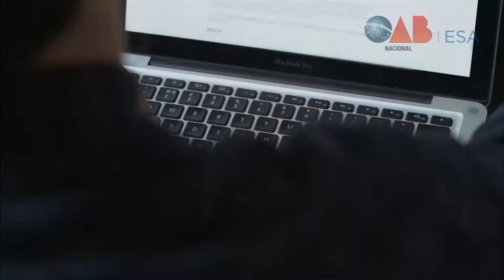Painel 30 – Governança e Compliance em tempos de pandemia: Prescrição e erro grosseiro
Moderadora: Márcia Maria Cota do Álamo (Conselheira Federal da OAB)
Bruno Brasil (Advogado)
João Carlos Mayer Soares (Juiz Federal do TRF1)
Pedro Henrique Reynaldo (Advogado. Ex-Conselheiro Federal. Ex-Presidente da OAB/PE)